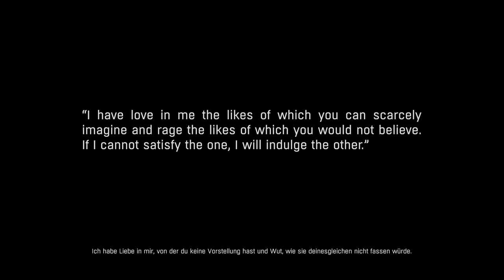Let's Play Dying Light The Following Deutsch Gameplay #01 - Ausflug aufs Land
Let's Play Dying Light The Following German kaufen

►Mein Equipment:
Dying Light The Following Deutsch - Let's Play Dying Light The Following Deutsch - German/Deutsch Walkthrough Gameplay
Let's Play - Dying Light The Following Deutsch Gameplay with Commentary (German/Deutsch)